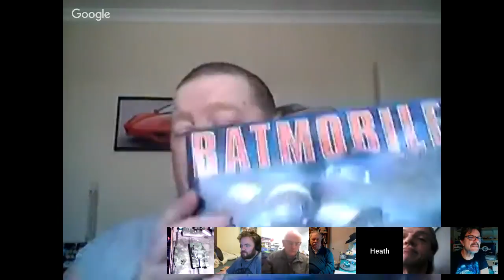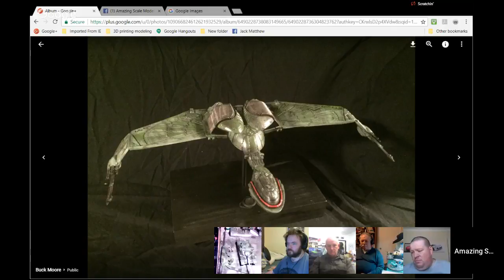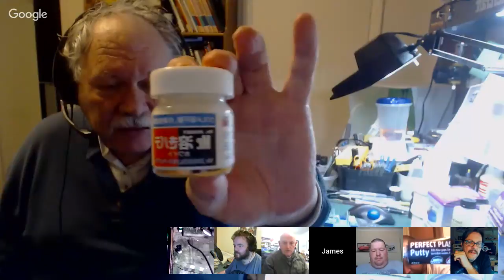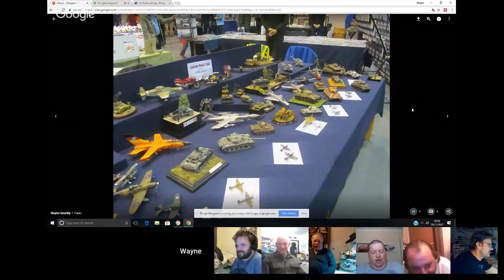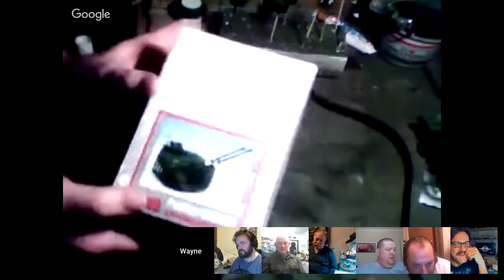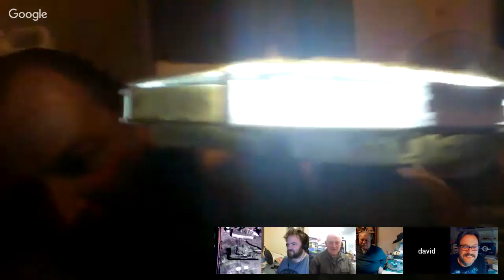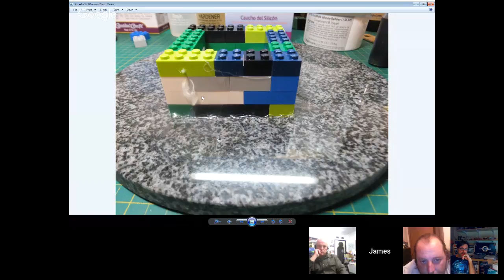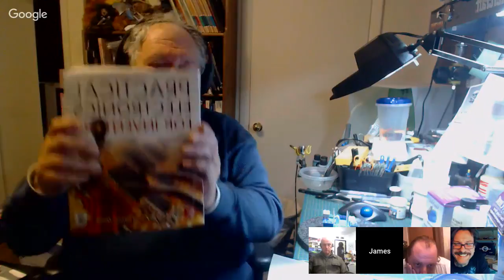ASM's Sunday Hangout #102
Join us this weekend for the pre-48-hour hangout...hangout.  See what were chatting about and hear what's new...if anything.  Always a surprise on where these things go.  remember, live chat is open during the broadcast!  Stop by and say hello! In this  episode, we chat more about silicone molding parts. the IPMS show in Telford UK and did you you Valspar makes a translucent glaze that has pearl essence qualities?